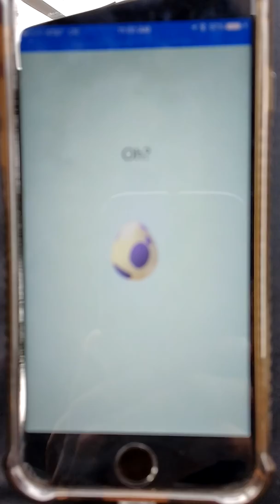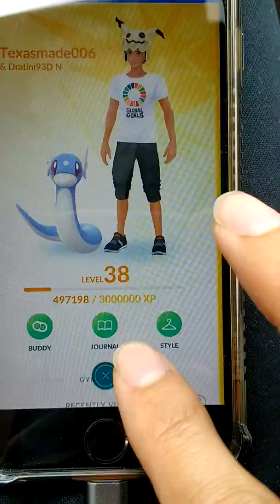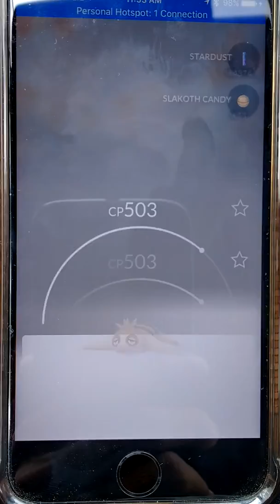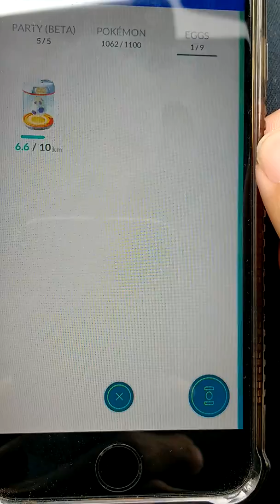POKÉMONGO - 8 10KM EGG HATCH SESSION!